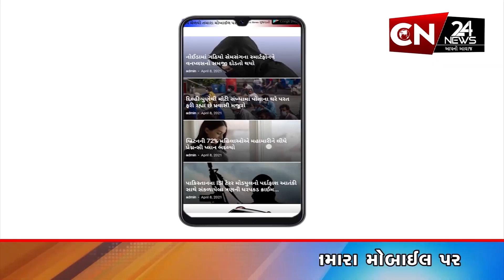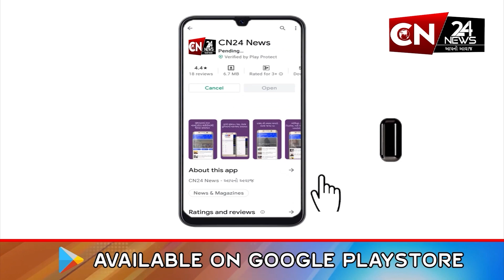રાષ્ટ્રીય : મહારાષ્ટ્ર રાજ્યના પુણેમાં ઘટી મોટી દુર્ઘટના